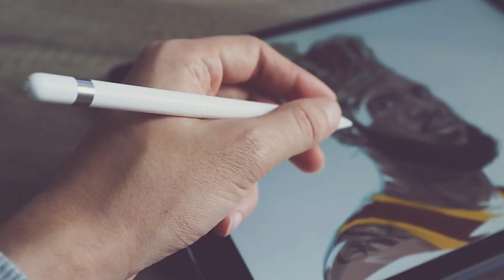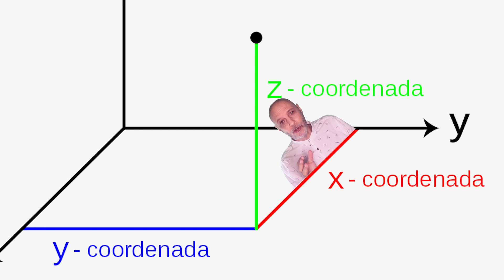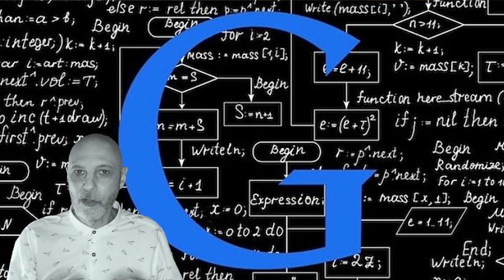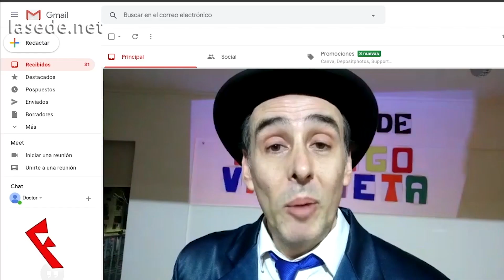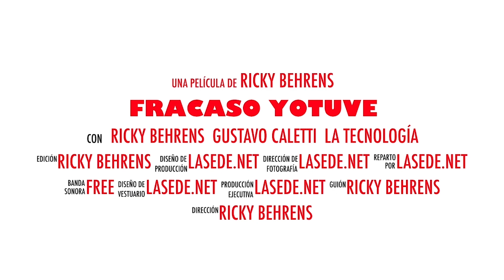YouTube , PANDEMIA y TEATRO 2021. Fracaso YoTuve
NO TODO ES VERDAD. DescubrÍ si
existe realmente el TEATRO VIRTUAL ? Formas de arte y su relación con la virtualidad en 2021. Teatro, pandemia e improvisación teatral.